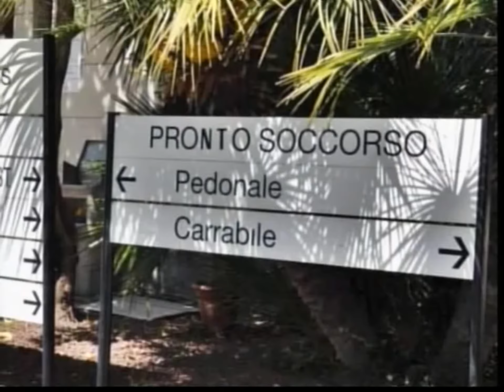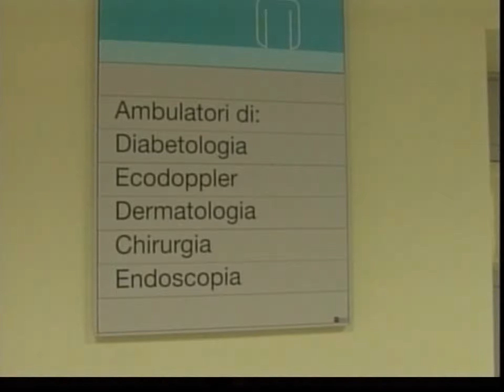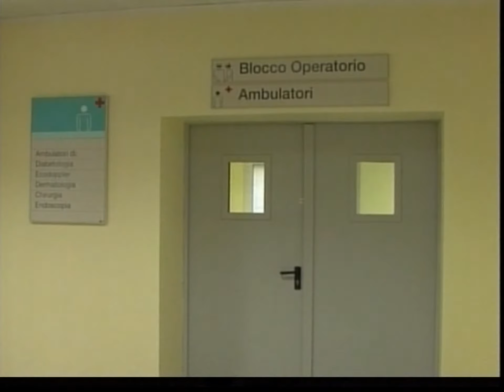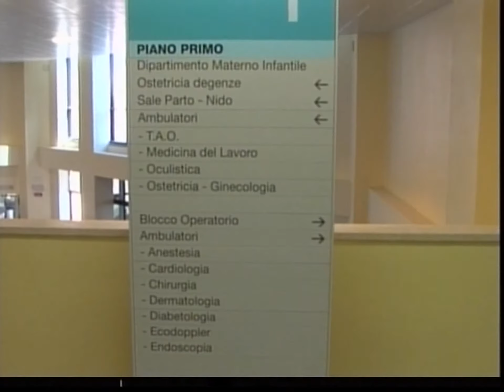L'IRRIVERENTE: MARCO MELGRATI